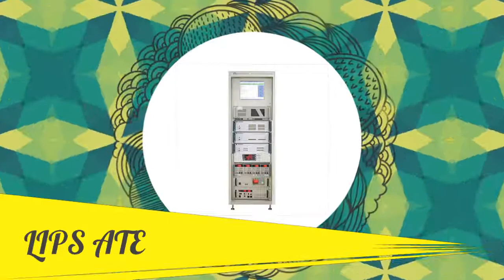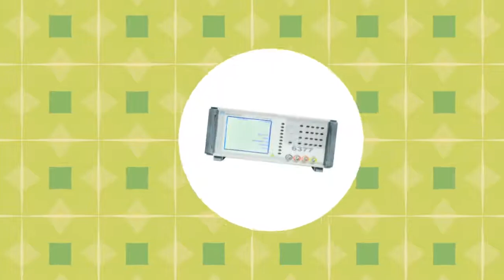Benchtop Lcr Meter Manufacturer in Taiwan | MICROTEST CORP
MICROTEST CORP is an expertise Manufacturer,Supplier & Exporter of Benchtop Lcr Meter,Electric Motor Tester,Impedance Analyzer etc, from Taiwan.